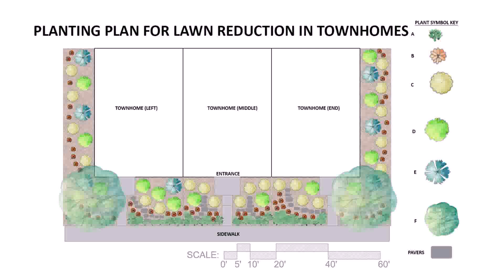Front Yard Landscaping Ideas Partial Sun